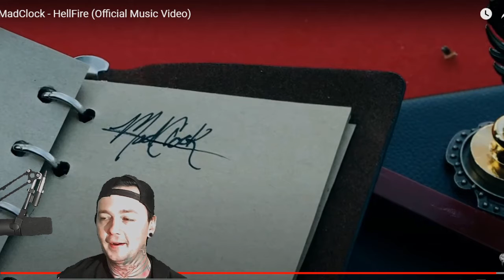Madclock - Hellfire - Local Band Smokeout Reaction / Review